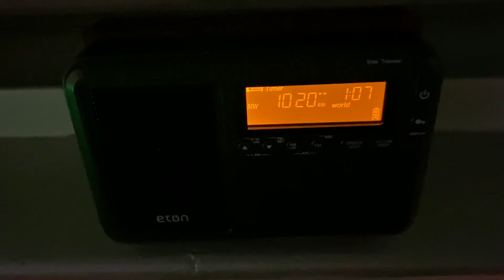KDKA Required Weekly Test (5/10/20) (EAS 2560)